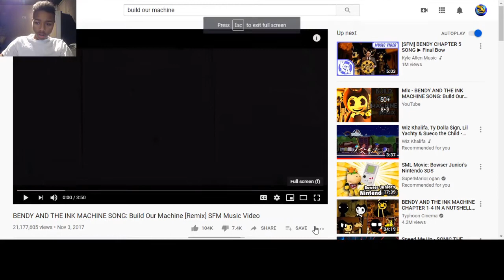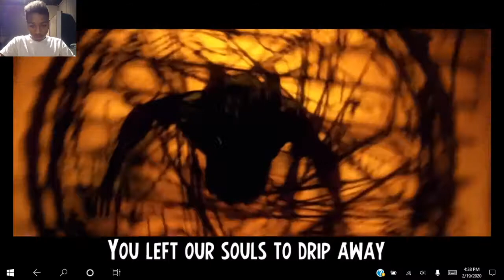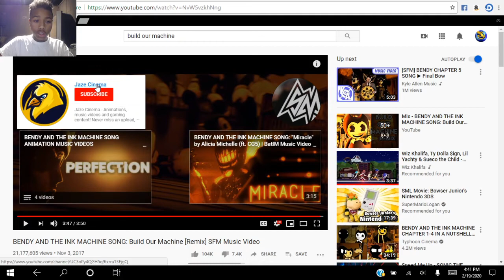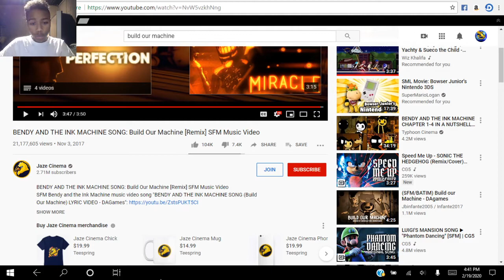BENDY AND THE INK MACHINE SONG: Build Our Machine [Remix] SFM Music Video Reaction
Hey everyone Brycé306 here and welcome back to the channel for another video, in today's video were going to be reacting to bendy and the ink machine song: build our machine [remix] SFM music video by Jaze Cinema and I hope you everyone enjoys it.